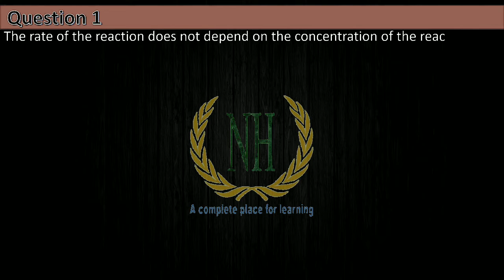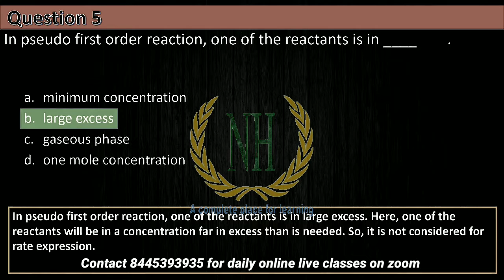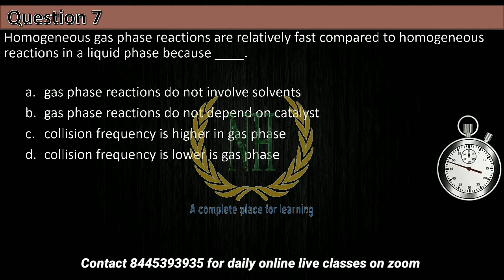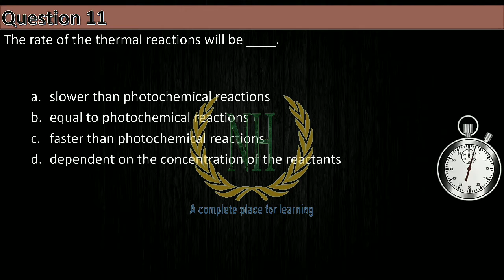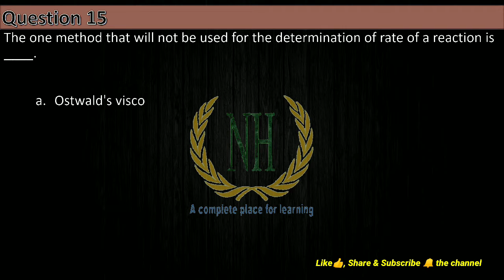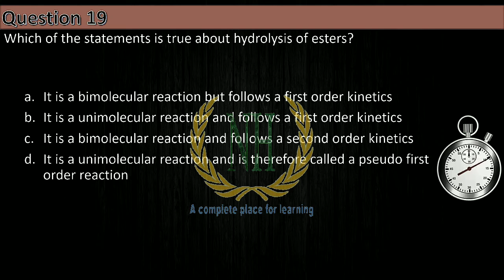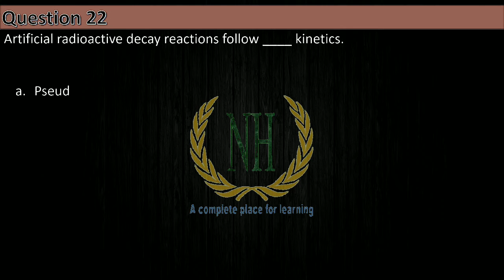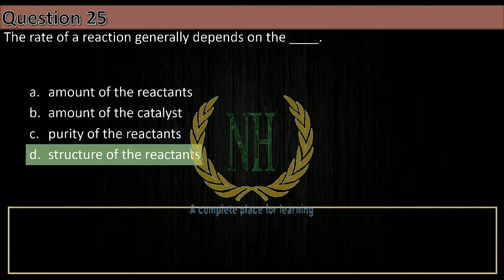25 Important MCQ'S | Chemical kinetics | 12th | IIT | NEET | By Aakash Rastogi Sir